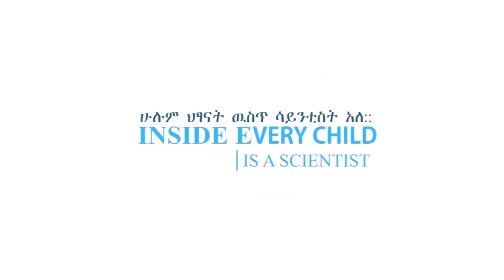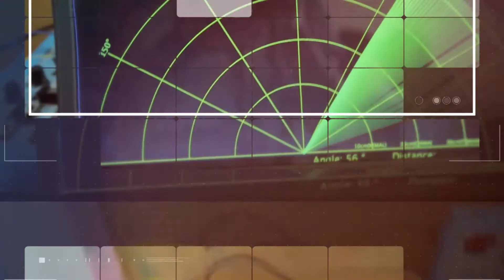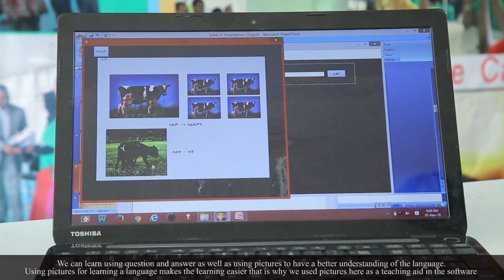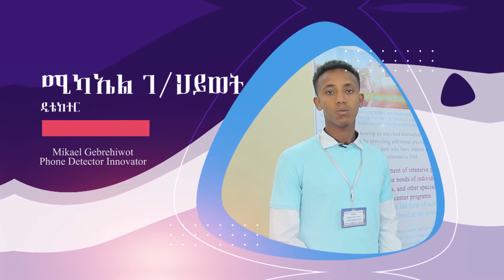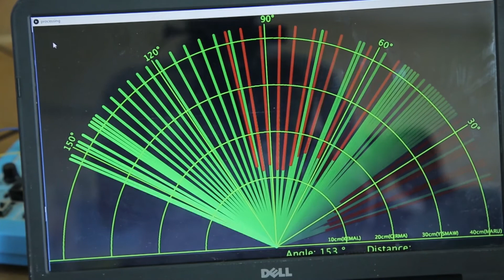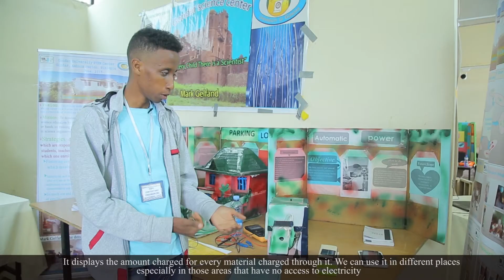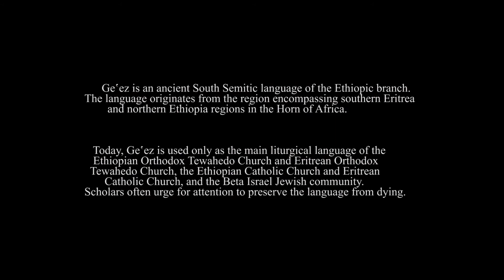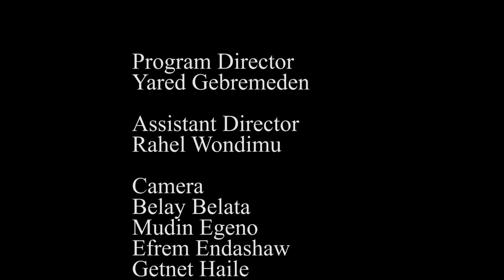STEMpower Ethiopia, Episode 35: Problem Solving Students Innovation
If students are supported with a practical support of GFCT_STEMpower, they can change the world.